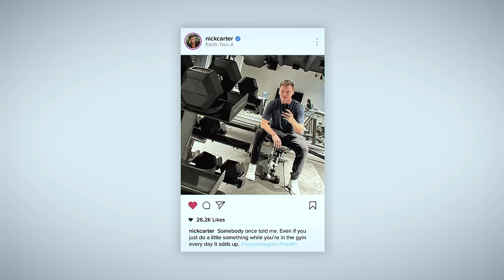Nick Carter - Superman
Music video by Nick Carter performing Superman. Popkid Productions, Inc.